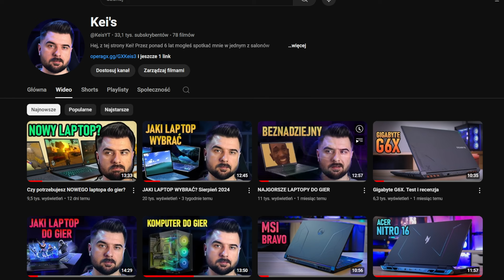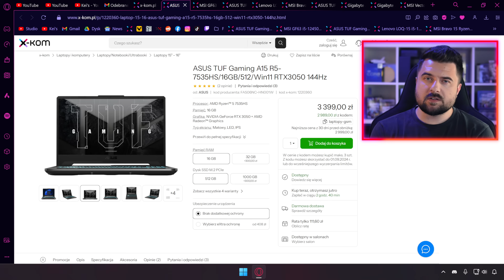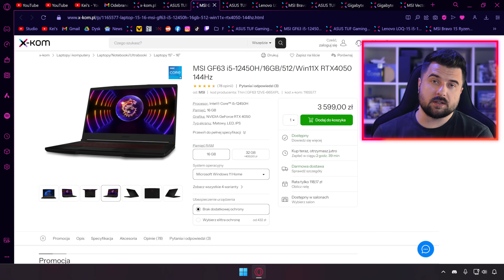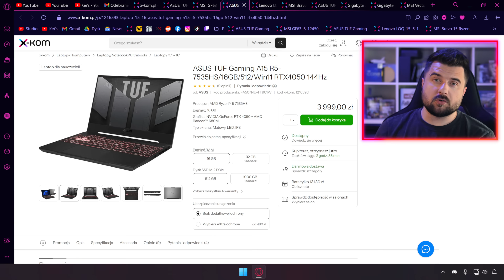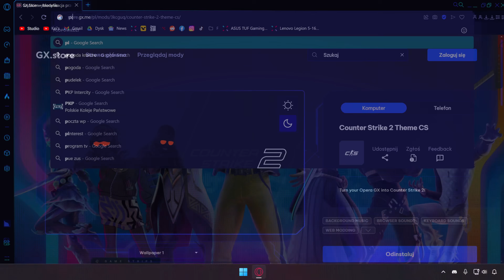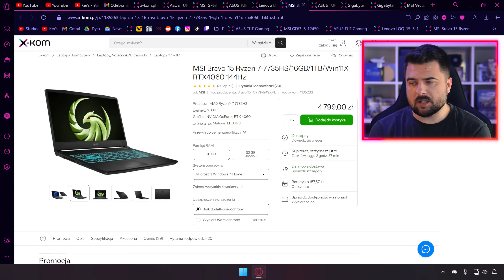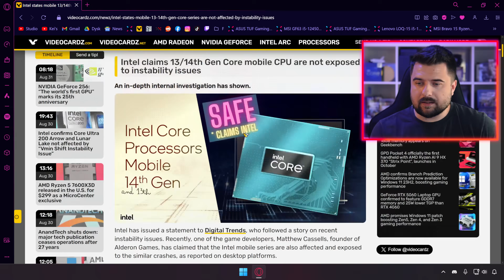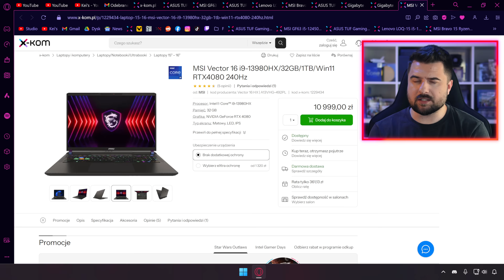JAKI LAPTOP GAMINGOWY? Wrzesień 2024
⭕️ Pobierz Operę GX 👇🏻

00:00 hej
00:36 najtańszy laptop
00:51 nowy laptop?
02:23 RTX 3050
03:37 RTX 4050 #1
05:07 RTX 4050 #2
06:06 RTX 4050 #3
08:23 RTX 4060 #1
09:28 RTX 4060 #2
10:36 RTX 4070
12:06 32 GB RAM
12:41 RTX 4080